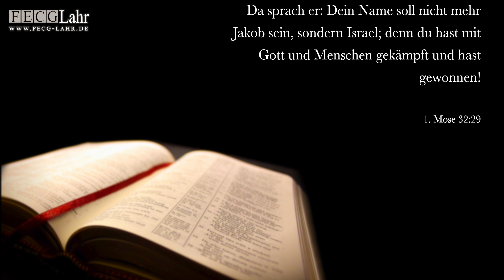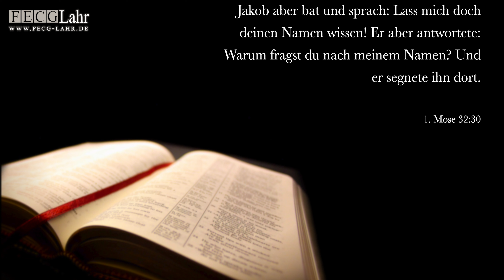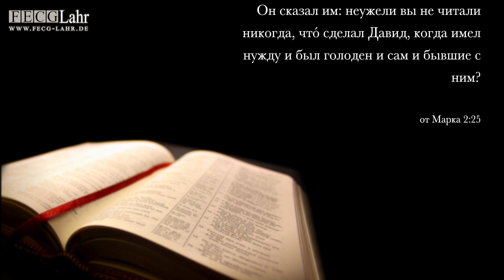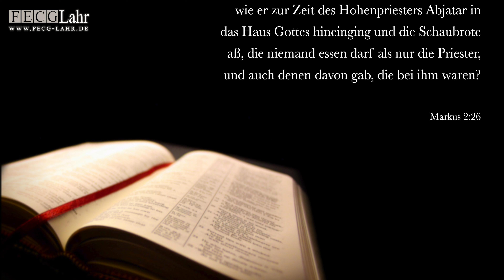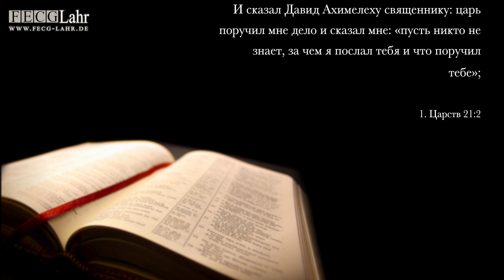Когда история пишется | Wenn Geschichte geschrieben wird. Waldemar Opfer